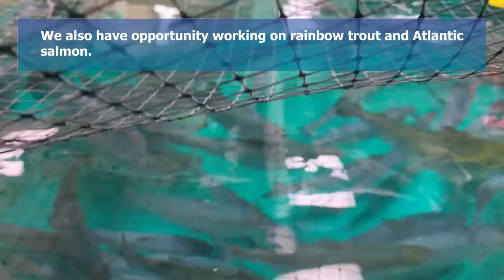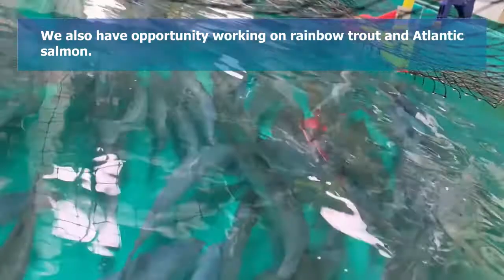Inside the Fish Lab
Dong-Fang Deng: Researching Aquaculture Nutrition

Meet Dong-Fang. She’s a nutritionist researching better fish feeds to support the aquaculture industry and conservation efforts. Dong-Fang works with students ranging from high school interns to international postgraduates. Her dynamic team learns from one another as they tend to many species of fish—including yellow perch, rainbow trout, Atlantic salmon, tilapia, and even lake sturgeon—in the School of Freshwater Sciences’ extensive aquaculture lab.

One of Dong-Fang’s projects is to optimize fish feed to meet the specific nutritional needs of yellow perch. Since the Great Lakes species popular for the traditional Wisconsin fish fry has taken a hit in recent decades, there’s been interest in farm-raising yellow perch, but fish diets developed for other species are not ideal for perch metabolism. Feeding perch with food developed for raising salmon or rainbow trout results in “big bellies, lots of visceral fat,” Dong-Fang says, “which means the nutrients from the diet—some of them just go to the waste product. Long-term wise, maybe it’s also not good for their health as well. So what we try to do here is optimize the feed recipe based on the nutrient requirement of this fish.”

Another challenge Dong-Fang’s lab is working to address involves decreasing mortality for very young perch. Larval perch are tiny and frail. Often only 5% to 10% of new hatchlings survive to adulthood in captivity. Increasing the survival rate is critical to support large-scale aquaculture that makes business sense for would-be farmers and their investors. “We need to have enough fingerlings—young fish—for the industry people to raise up for food. That’s one of the bottlenecks we need to solve,” Dong-Fang says. “In our lab, we try to work out not only the feed but also the culture system. Because if you have seen the perch baby before, it's like an eyelash! Very tiny! It’s hard to push this baby to eat a pellet food. They can’t swim a lot. Even one centimeter could be a long distance for them. We try to integrate how the culture system and how the food work together to help them survive.”

Dong-Fang’s lab pays a lot of attention to yellow perch. She’s also involved in the effort to package the right diet for fast-growing perch, the result of selective breeding with fast-growing parents. “Otherwise the potential won’t show up,” she says. Without the right nutrients in the right proportions at the right time, those good genes can go to waste.

Dong-Fang’s research is also important in terms of addressing global aquaculture issues.

As the human population continues to grow and global fisheries face further stress, aquaculture is expected to become an increasingly significant part of humankind’s portfolio of food strategies. Fish are nutritious and—relative to other animal protein sources like cattle or pork—require less feed to produce the same amount of product. But there’s a catch. Most fish feed comes from wild-caught fish. In order to raise fish sustainably, alternate protein sources for fish feed are therefore in high demand.

Dong-Fang notes that much research has been done exploring soybeans and corn as a “next generation” fish food, but the drawback to relying on those crops is they require a lot of land, energy, and water. Dong-Fang and her lab are interested in exploring other fish meal alternatives, including algae, duckweed, food waste, or even insect protein. Dong-Fang’s current research in 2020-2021, funded by the U.S. Department of Agriculture, explores alfalfa leaf protein. If this strategy proves viable, she notes it would help both the aquaculture and agriculture industries by dramatically expanding the market for alfalfa crop.

She finds her work motivating. “If you feel that your work can help out society, can help out the industry,” she says, “you have the passion.”

She shares that passion with students working in her lab. Students get hands-on experience working in a fish lab and also learn how that research is applied to the efforts to scale up sustainable aquaculture enterprises.

Dong-Fang grew up on a tropical island in China where she was surrounded by fish. Eating wild-caught fish for any meal was common. In college, her professor introduced her to dissecting a fish and she was fascinated by the differences in fish intestinal tracts. This curiosity ignited a passion that led her to multiple degrees involving aquatic nutrition. She’s studied in China, California, Mississippi, and worked as a research scientist for several years at The Oceanic Institute of Hawaii Pacific University studying shrimp before finding a home at the School of Freshwater Sciences in 2015.

“With the Great Lakes we are very fortunate to have this rich freshwater resource…” Dong-Fang reflects. “I think I ended up in the right place at the right time.”